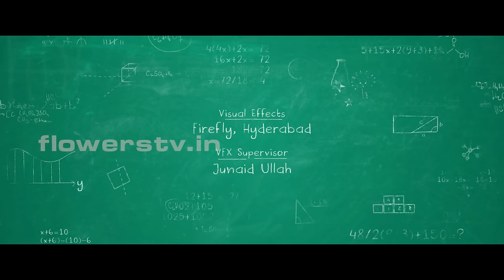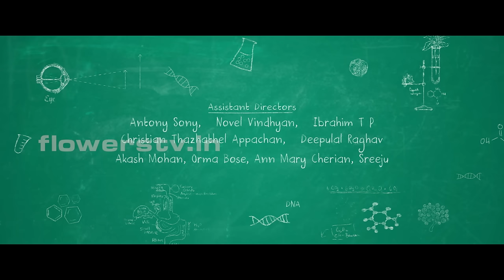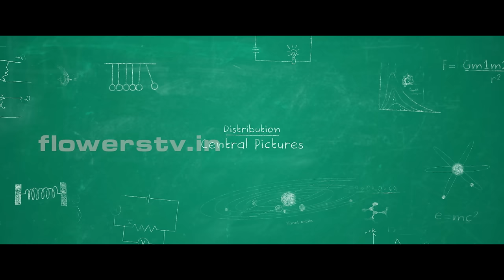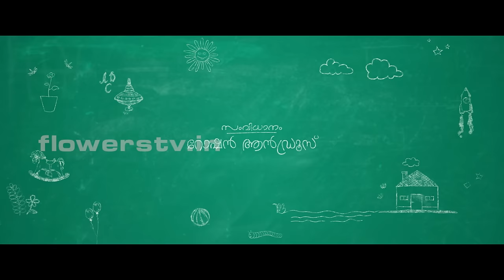School Bus Malayalam Full Movie | Flowers Shows